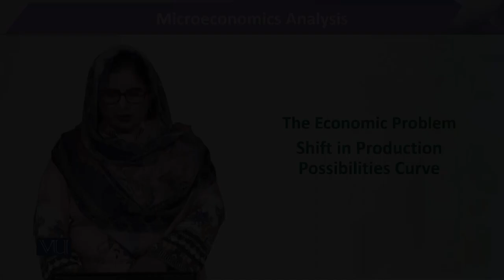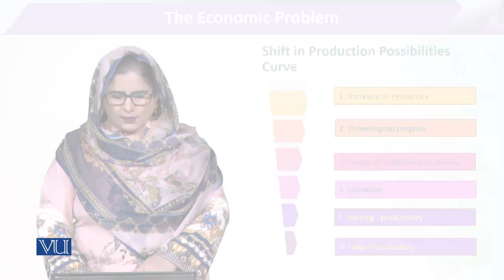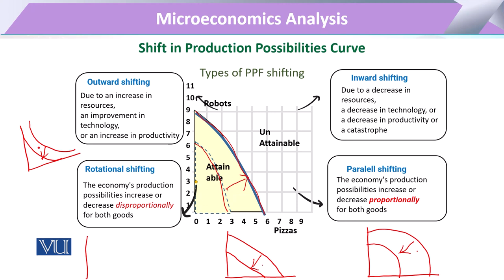Shift in Production Possibilities Curve | Microeconomic Analysis | ECO614_Topic013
Topic013: The Economic Problem - Shift in Production Possibilities Curve,